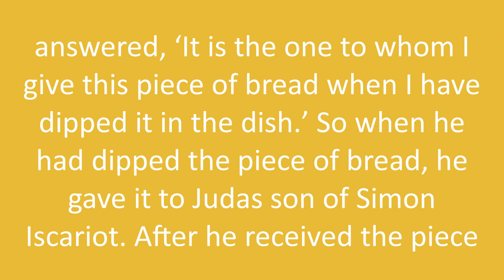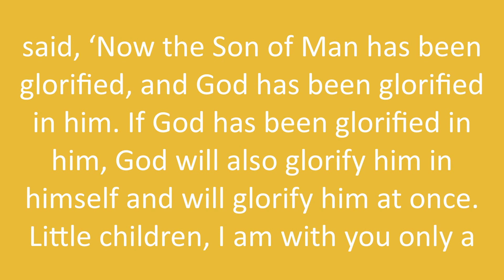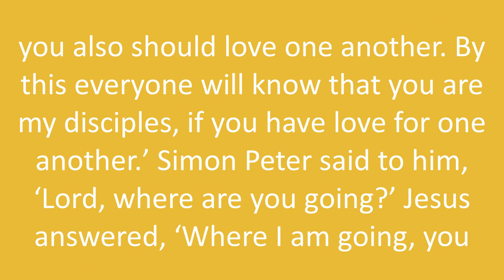Multimedia Lent Devotional - Tuesday of Holy Week - John 13:21-38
Tuesday of Holy Week:
• Scripture (Karen Sculley) – John 13:21-38
• Reflection (Patricia Dotson)
• Prayer (Michael Sculley)
• Videos: John 13:21-38